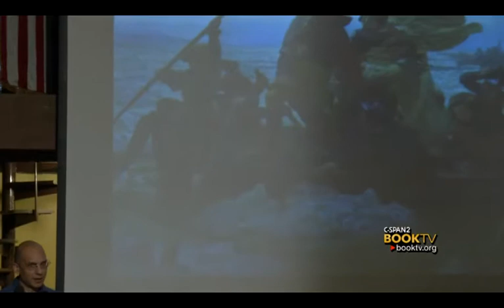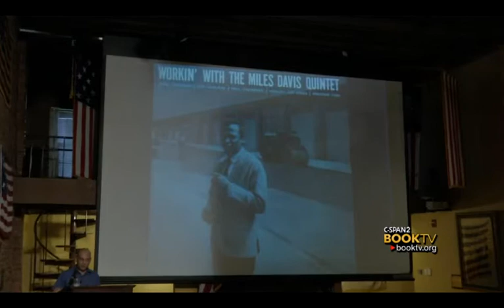Book TV: Claudio Saunt, "West of the Revolution"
Claudio Saunt, American history professor at the University of Georgia, recounts the events that took place outside of the British colonies in America in 1776; from Spain's colony in San Francisco to the movement and territorial expansion of Native American tribes.  Claudio Saunt speaks at the Fraunces Tavern Museum in New York City.